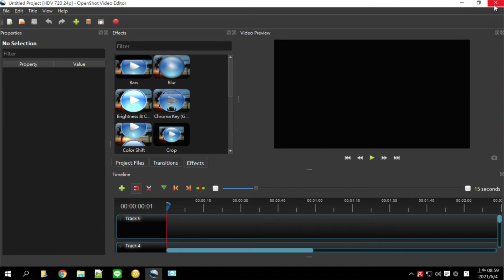openshot改成中文介面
openshot免費的影片製作軟體,如何設定中文選單介面